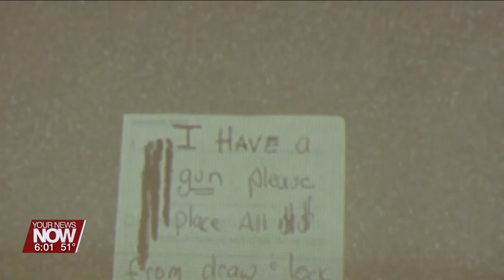Jury now deliberates in trial of Lima man accused of robbing Union Bank